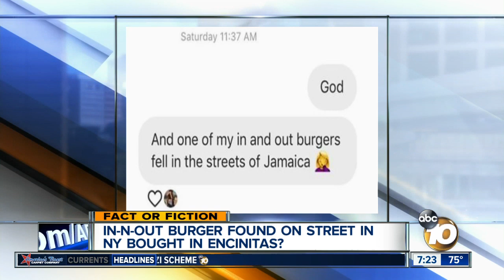In-N-Out burger found in NY bought in Encinitas?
Was the In-N-Out burger found on a street in Queens actually bought in Encinitas and flown to New York?